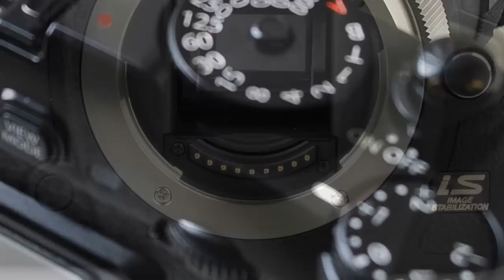Balance 2012 de Paparazazzi Fotografía - Un 2013 con mejores fotografías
El 2012 transcurrió para todos con sus propios sobresaltos y en nuestro caso como empresa de fotografía con muchas novedades y emprendimientos.
Comprobamos día a día en este año que logramos consolidarnos como referencia en materia de fotografía digital, tanto en equipamiento como en copias de variados formatos.
Nuestros clientes nos desafiaron, a través de sus inquietudes y siempre en la búsqueda de lo nuevo.
Definitivamente, fué el año con más cámaras fotográficas digitales vendidas.
Cada cliente significó un tiempo de asesoramiento personalizado. Entendemos que quien se lleva un equipo fotográfico nuevo debe hacerlo sabiendo las primeras cuestiones necesarias para manejar cada cámara.
Y queremos entonces arrancar este 2013 con varios Tips para un nuevo año con más y mejores fotografías.

Les deseamos el mejor 2013 - Paparazzi Fotografía Digital Team - Rosario - Argentina